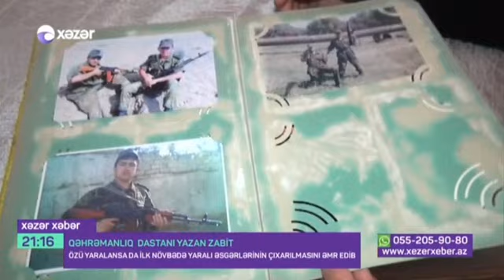Şəhidlər: Elçin Tağıyev (Kapitan)